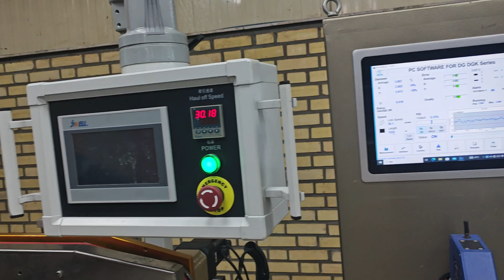PP pen pipe machine